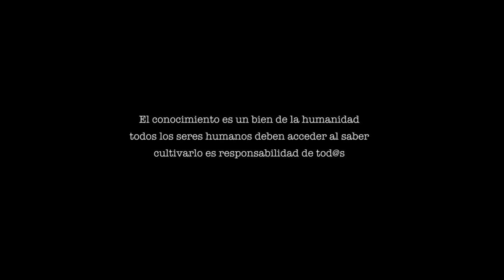Finanzas en Colombia. Eduardo Sarmiento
Conferencia de Eduardo Sarmiento sobre Banca central y Banca pública. Relación entre la economía, el sector laboral, sindicatos y secor finaciero. Finanzas en colombia